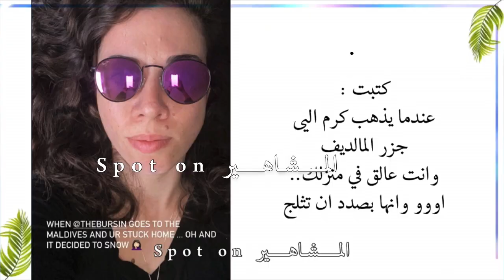لاول مره اخت كرم بورسين تكشف عن سبب عدم ذهابها للمالديف مع هاندا وكرم | علاقة زوجها بكرم؟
ميليس بورسين اخت كرم بورسين تجيب على اسئلة
متابعيها بخصوص حبيبة اخيها هاندا ارتشيل